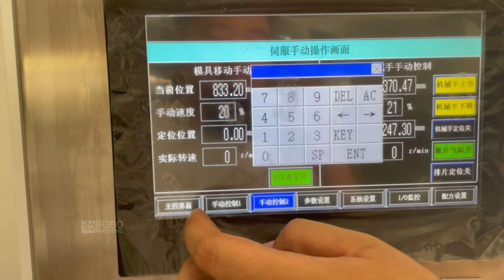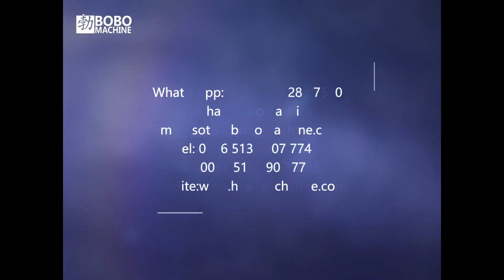Evaporator fin and tube assembling machine